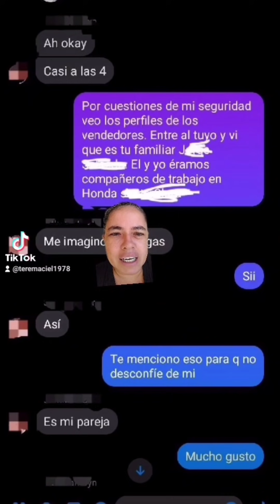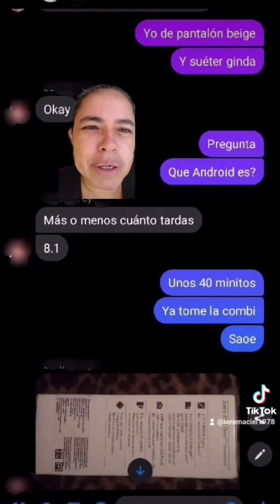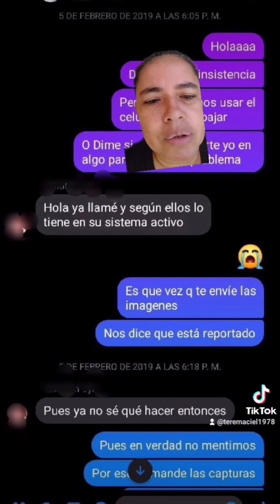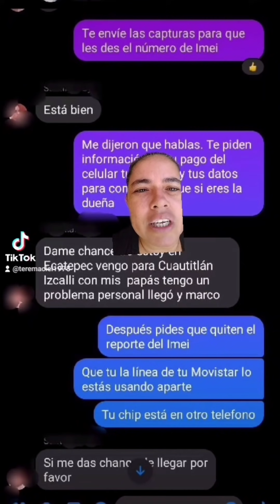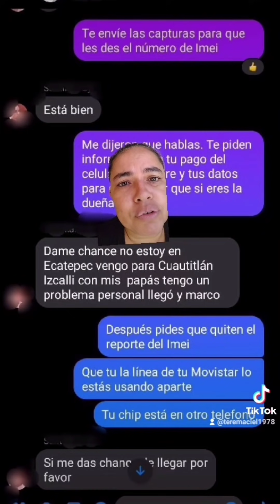que ya no me quieres pues vendo el celular 🤣